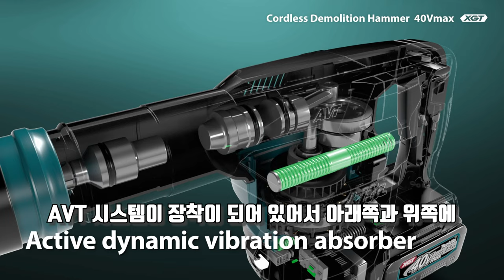콘크리트 아작을 낸다?!, 유선을 능가한다?! 마끼다 40V 무선파괴함마 HM001G , 무선VS유선 비교테스트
이번시간에는 전기가없는 환경에서 돌이나 석재를 깨 부쉴수있는

무선파괴함마가 출시가되어서~ 직접 한번 사용을해보았는데요,

마끼다  HM001G라는 40V 제품입니다,

기존 유선파괴함마와 비교했을때 훨씬 타격세기도 높았고,

손에오는 진동도 적었습니다,

1단계부터 5단계까지 타격세기를 조절할수있는 부분도

너무괜찮았었구요~

 전기가 없는곳에서는 정말로 유용하게 사용이 가능한 제품인거같습니다,

평소에 이런종류의 파괴함마를 찾으시는분들께는 희소식이 아닐까싶습니다,